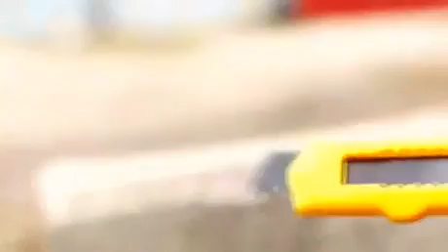Useful Life hack